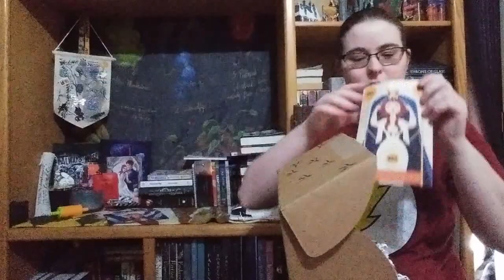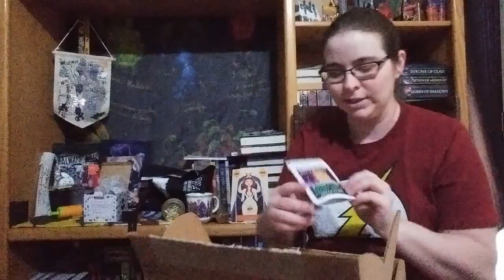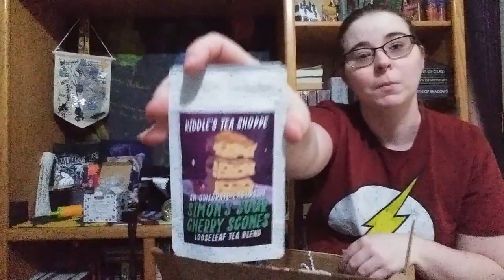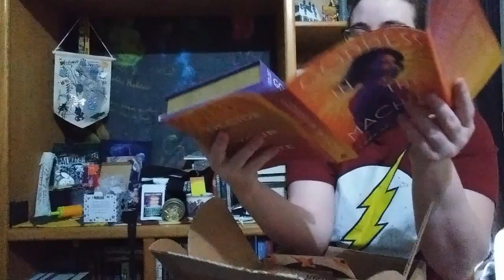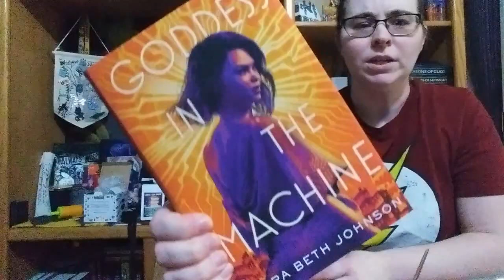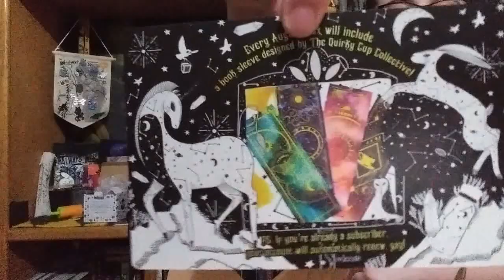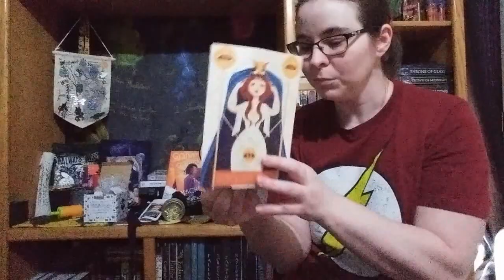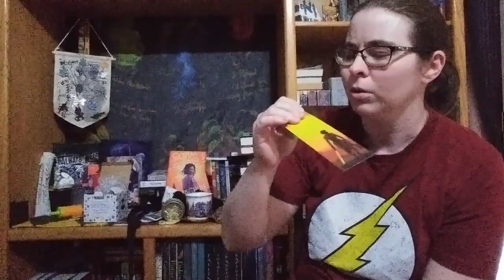July 2020 OwlCrate Unboxing | Date With Destiny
Today I will be unboxing the July Owlcrate box. The theme was "Date With Destiny".